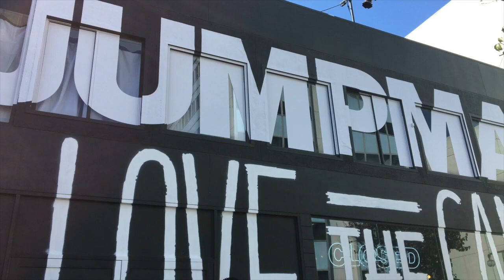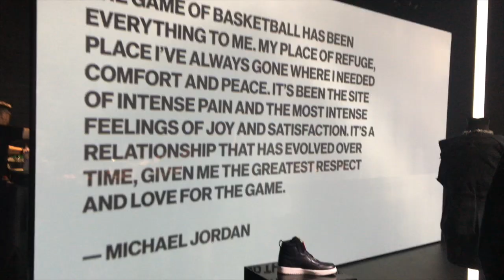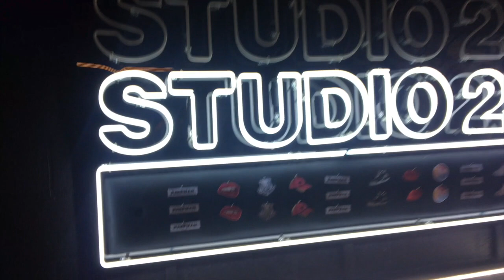JORDAN POP UP SHOP 2018 Early releases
This video is about JORDAN POP UP SHOP